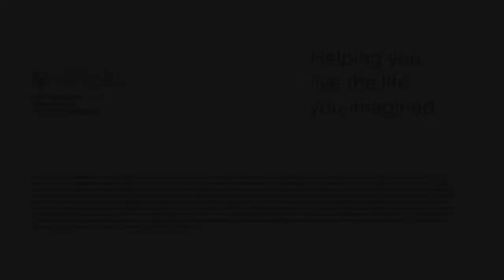A Look at the Housing Market in Arizona & Nationwide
Amid concerns for some of the current housing market crashing, senior research analyst Brandon Yee talks with wealth counselor Matt Miller about the housing supply and demand picture, risks to the market, buying vs. renting, and where we stand today.